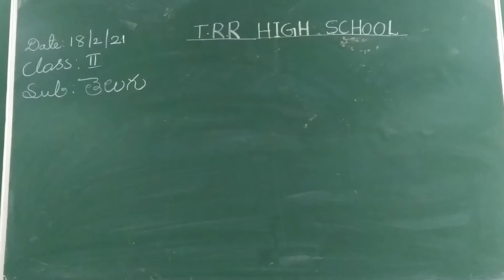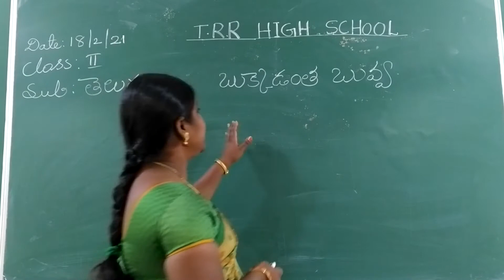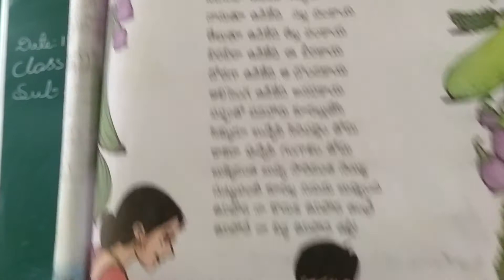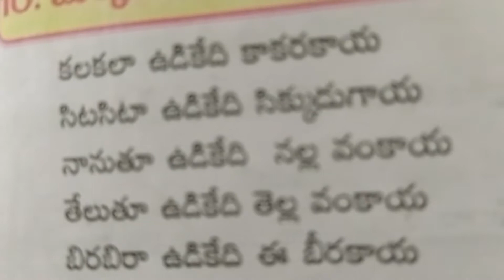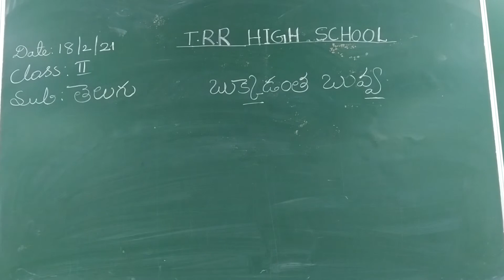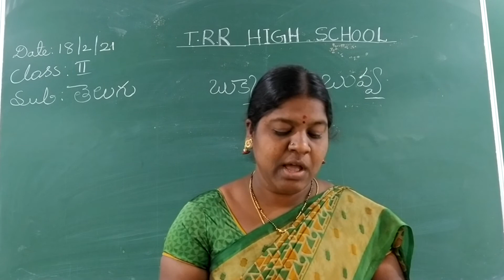II CLASS TELUGU 18-02-2021